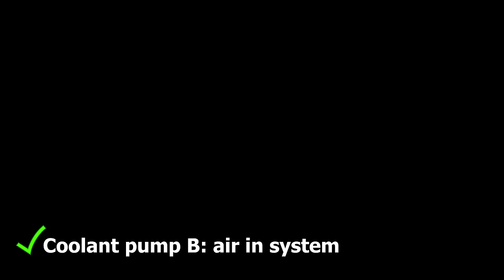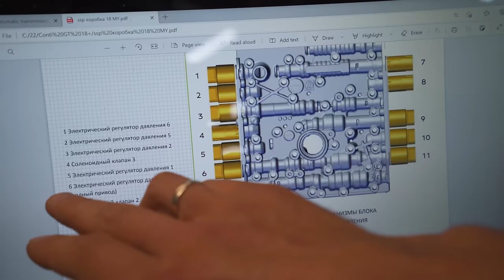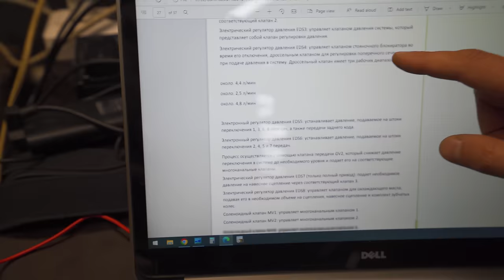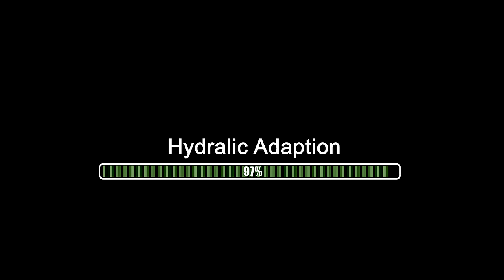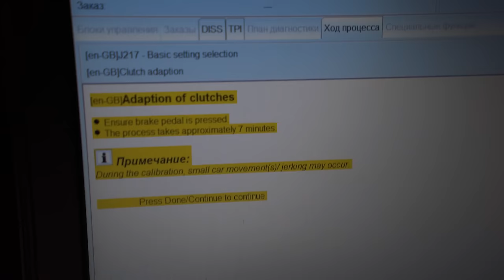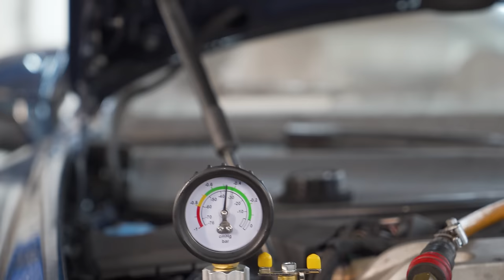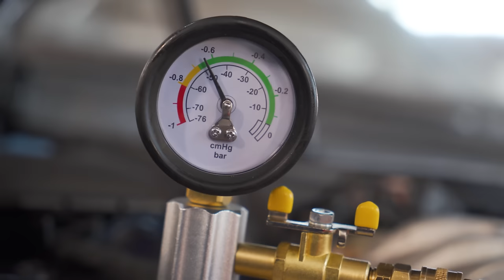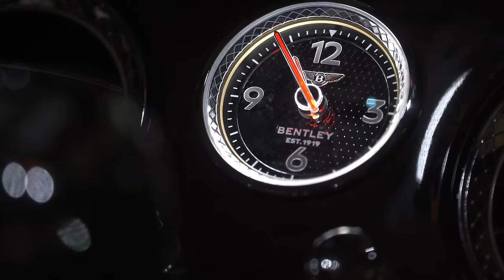Мы сделали это! Затоталенная Бентли ожила и едет!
У нас получилось! Она ожила! это было что-то с чем-то!
Таких эмоций мы давно не испытывали.

Короче, это третья и заключительная часть по юбилейной Bentley Continental GT 2019года.
спустя 17 дней оживления, она поехала!

Уверен, Вы тоже почувствуете это даже через экран :)

Работаем c 2013 года. По всей России.

Чем мы можем Вам помочь:
✔ Автосервис. Ремонт, обслуживание авто в Москве
✔ Хочешь работать в нашей компании? Го сюда